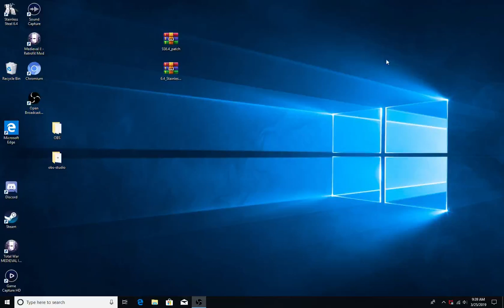Mike D. Total War Hotseat Special: Clan War Hotseat Russia Turn 5 (Glory!)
lmao hope you enjoy